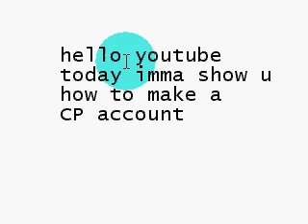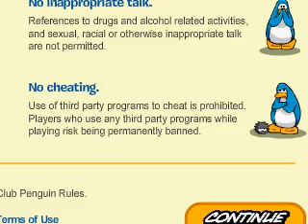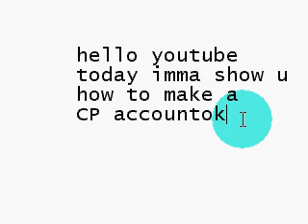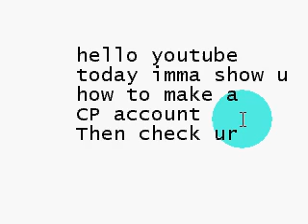How to make ClubPenguin account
I think, theres a few ppl who dont know how to make cp account, so I maked this.